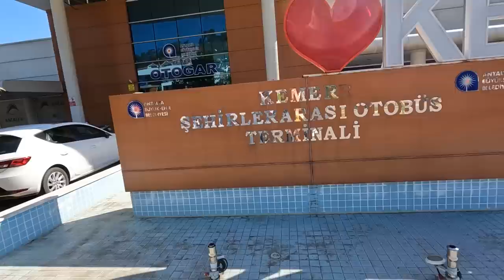РЕШИЛСЯ И ПОЖАЛЕЛ - КАК ЖИВУТ РУССКИЕ В ТУРЦИИ. Жизнь в Кемере ПЕРВЫЕ СЛОЖНОСТИ. Настенька ЧУДИТ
Закажите бесплатную дебетовую Альфа-Карту с платежами и переводами без комиссий и ограничений
Реклама. АО "АЛЬФА-БАНК", ИНН 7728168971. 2VtzqxfBs1r

Это очень насыщенный выпуск из Турции. Мы в Кемере. Здесь потрясающий отдых. Мы переехали в новый комплекс и в новую квартиру В этом выпуске мы отправимся с вами на турецкий рынок, откроем купальный сезон, устроим пир на весь мир, а еще оооочень много всего интересного.